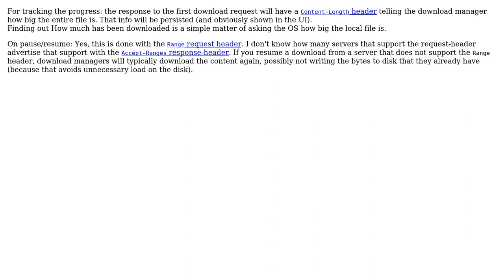Software Engineering: How does resuming downloads work?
With thanks & praise to God, and with thanks to the many people who have made this project possible! | Content (except music & images) licensed under CC BY-SA | Music | Images & others | With thanks to user Vipin Menon user marstato user Doc Brown and the Stack Exchange Network Trademarks are property of their respective owners. You are responsible for your own actions.